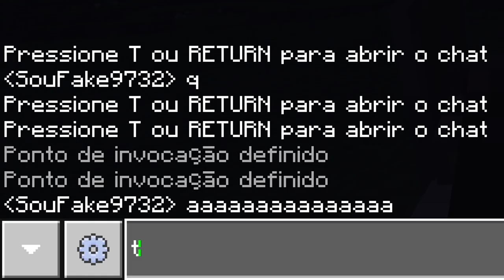a primeira vez no minecraft de windows 10